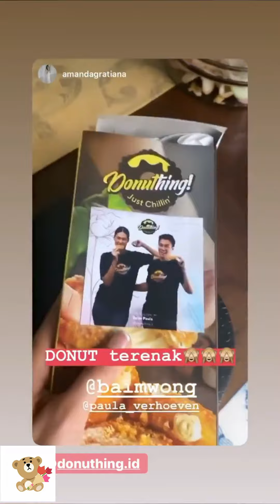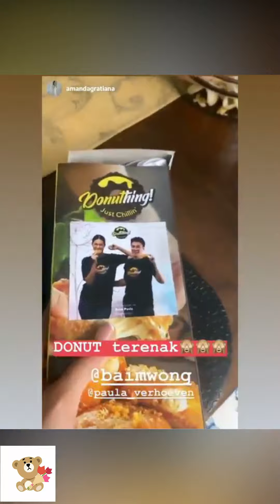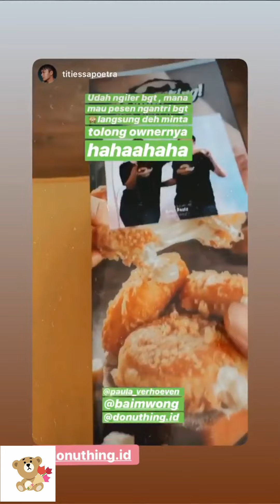KIANO SENYUM BAHAGIA DIJAILI SETRUM PAPA BAIM, BAYI UMUR 3 BULAN MAU DUDUK SENDIRI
BAIMPAULA SEMUASAYANGKIANOTIGERWONG KIANOTIGERWONG Enjoy this video and thankyou for watching :)